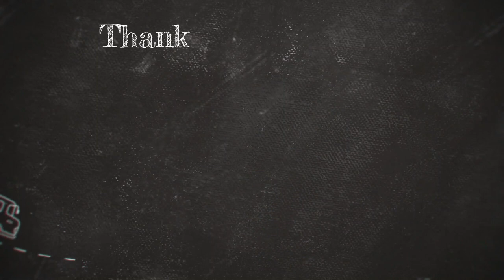GRADUATION NI KATYUSHA SA KINDERGARTEN | LAHAT KAMI PUMUNTA PATI SI BYEANAN AT HUBBY KAHIT MAY WORK